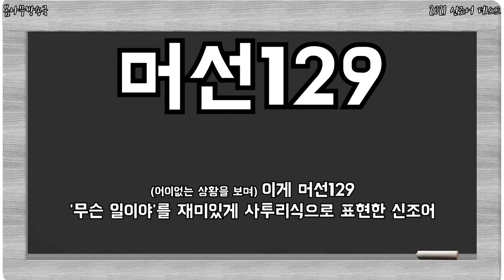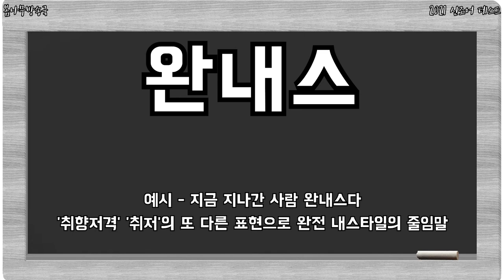2021 신조어 테스트 _ 신조어퀴즈,신조어테스트,신조어배우기,신조어맞추기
2021 신조어 테스트 _ 신조어퀴즈,신조어테스트,신조어배우기,신조어맞추기

내가 아는 신조어는 몇개나 있을까?